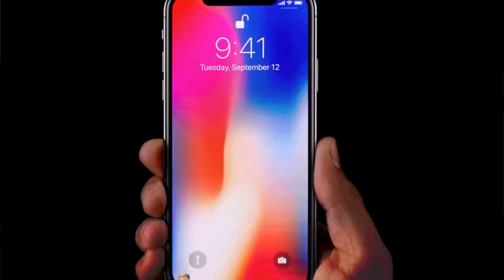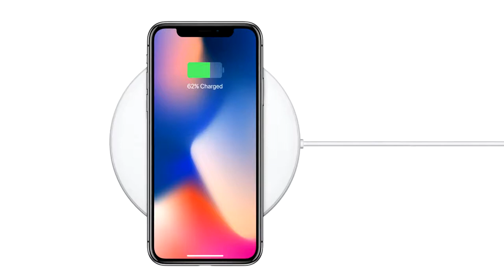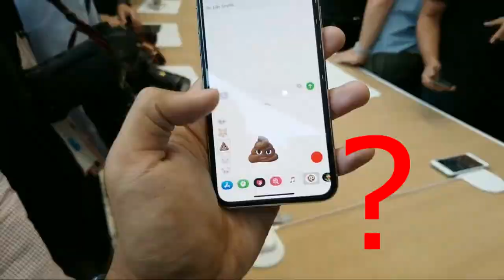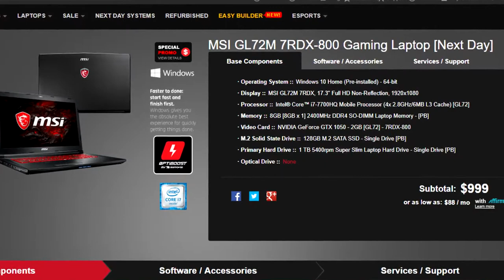Why The iPhone X Sucks!